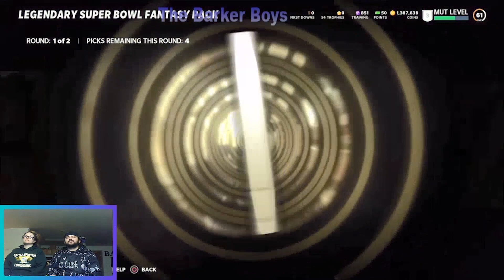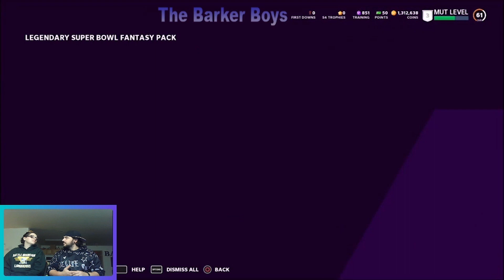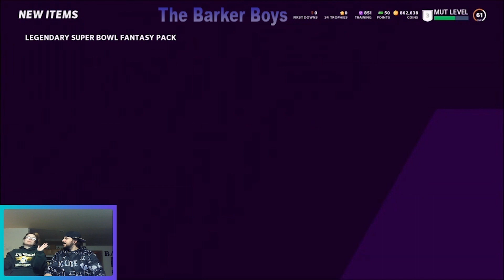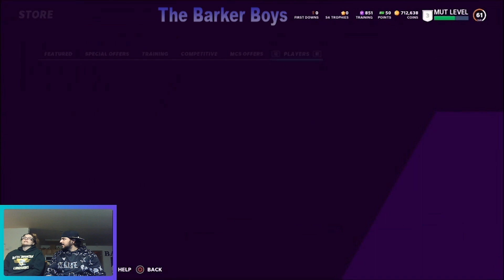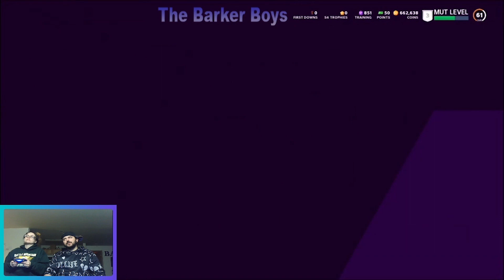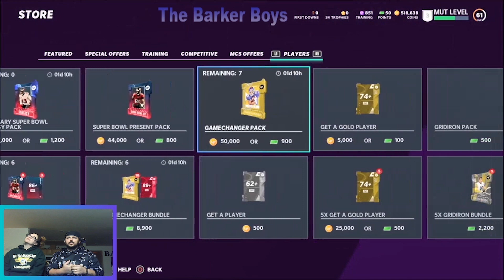THE T.P.G. RETURNS AND PULLS 3 96'S! WE'VE NEVER DONE THAT ON THIS CHANNEL! |MADDEN 21| PACK OPENING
Comment "T.P.G." if you see this.

Mut 21,
 league,mut weekend league,mut 21 weekend league,madden